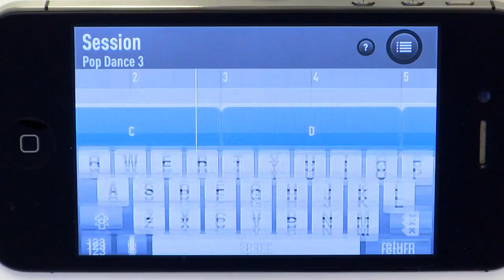8: How to save and share your SessionBand tracks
SessionBand App Video Tutorials
8: How to save and share your SessionBand tracks